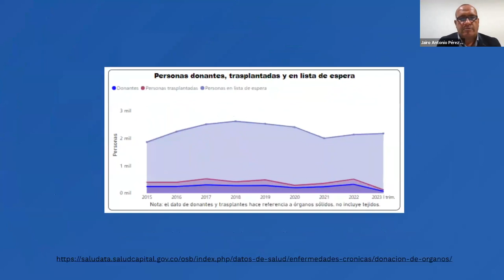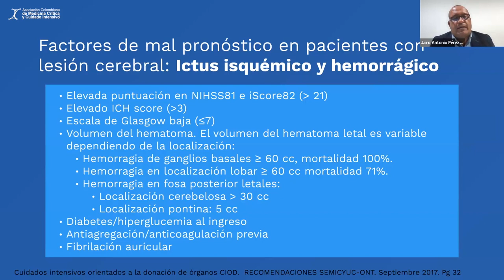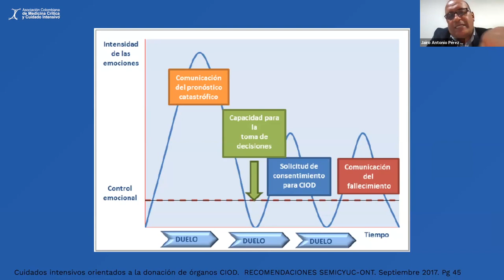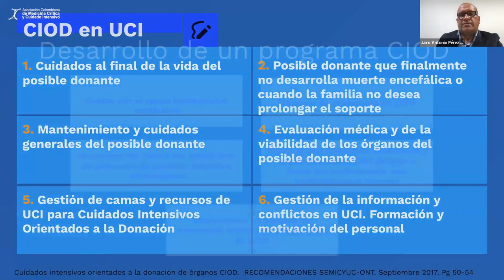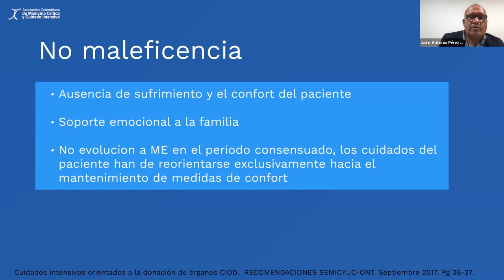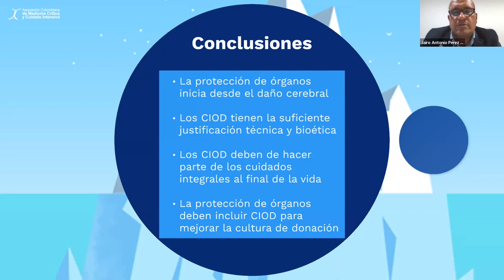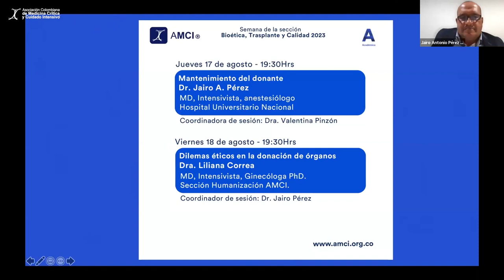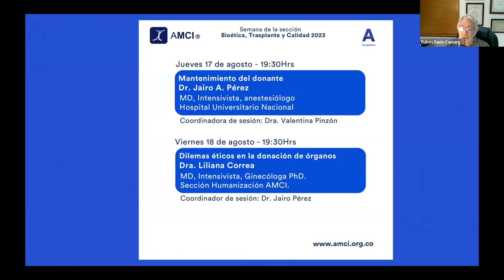Semana de Bioética, trasplantes y Calidad 2023 - Mantenimiento del donante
Dr. Jairo Pérez